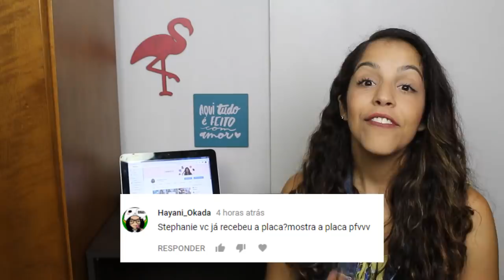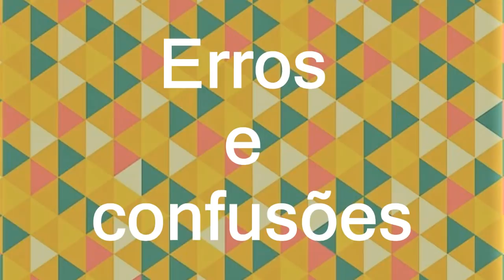LIGANDO PARA A RAFA - TETERESPONDE#2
Mais um teteresponde para vcs. Comenta aqui mais perguntas para os próximos

Me segue no Insta : @stephany_n